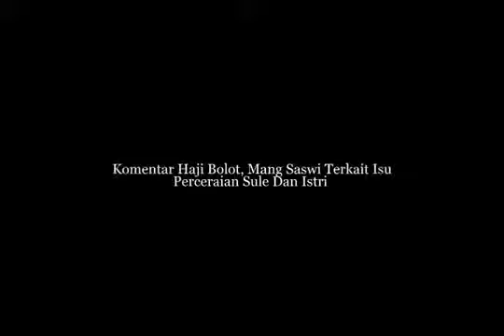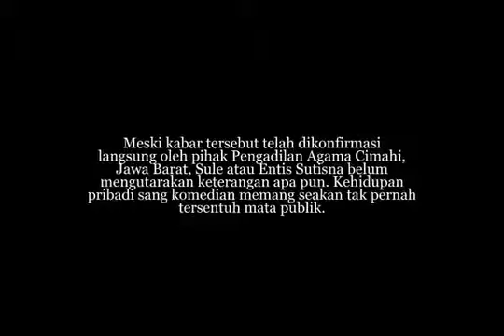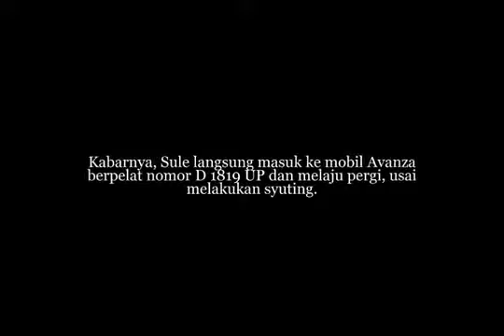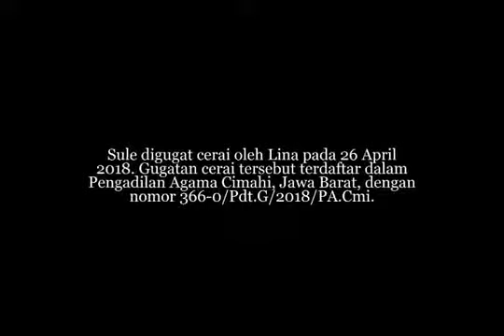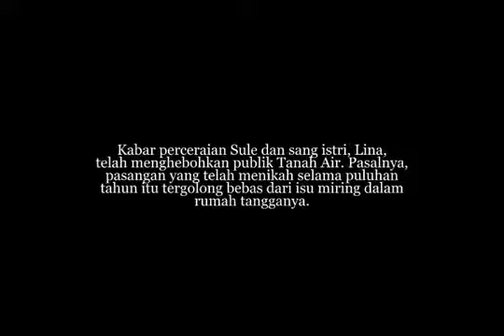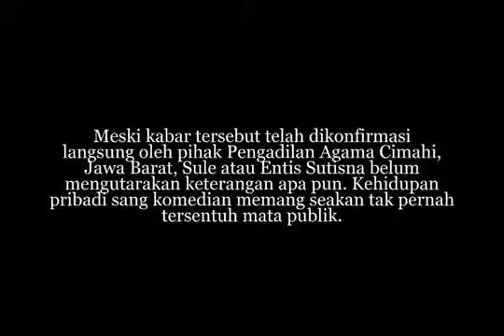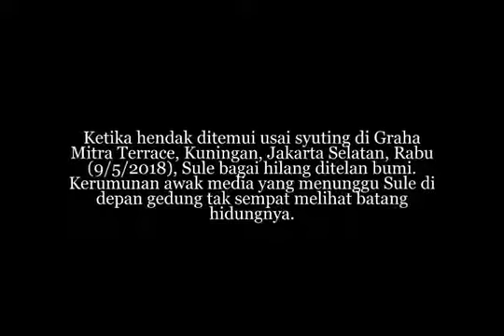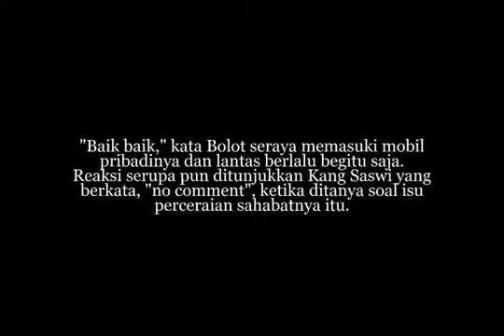Komentar Haji Bolot, Mang Saswi Terkait Isu Perceraian Sule Dan Istri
Komentar Haji Bolot, Mang Saswi Terkait Isu Perceraian Sule Dan Istri Kabar perceraian Sule dan sang istri, Lina, telah menghebohkan publik Tanah Air.

Komentar Haji Bolot dan Mang Saswi Saat Ditanya Soal Kabar Perceraian Sule dan Lina Rumah tangga komedian Sule dan istrinya, Lina tengah berada di .

Inilah 10 Komentar Ngelantur SULE Di Instagram KAJOL, Ini Yang Bikin Istri Minta Cerai?